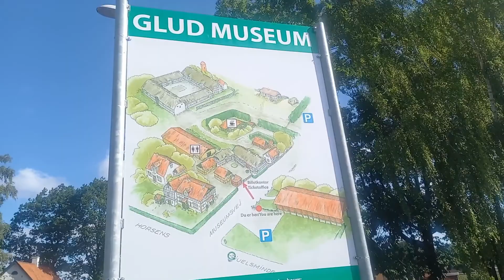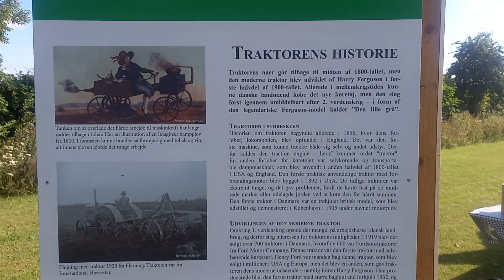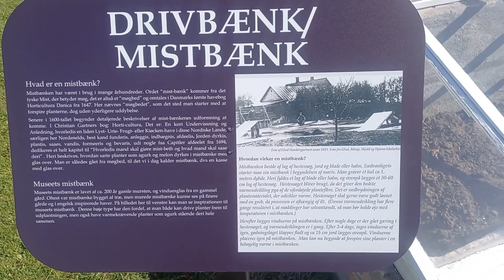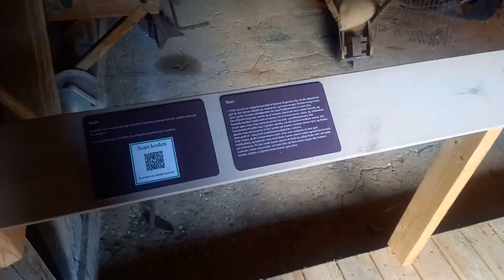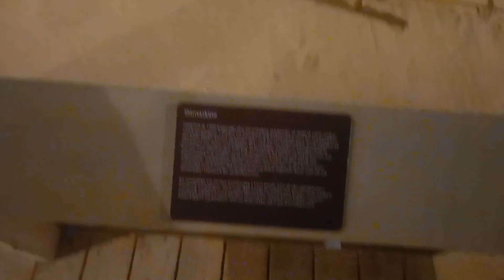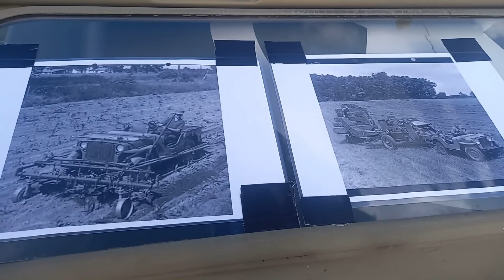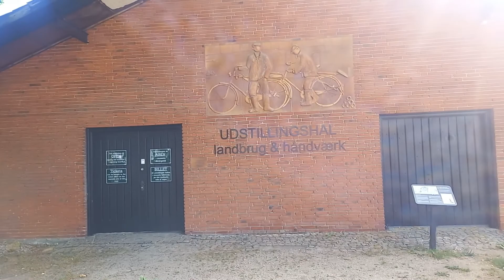Høstmarked på Glud Museum 2022!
Lørdag den 6. august var jeg på det årlige besøg på Glud Museum til det årlige høstmarked. Jeg har som altid filmet en lille Vlog der fra, men markedet har også åben i morgen søndag den 7. august, så jeg vil anbefale, at folk tager ud og oplever det, hvis man har lyst.